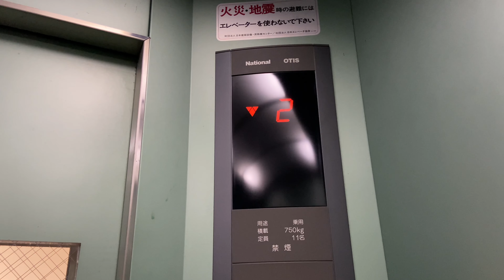【Japanese Elevator】JR・豊橋駅・5、6番線・National OTISエレベーター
JR・豊橋駅・5、6番線の
National OTISエレベーターに乗りました！